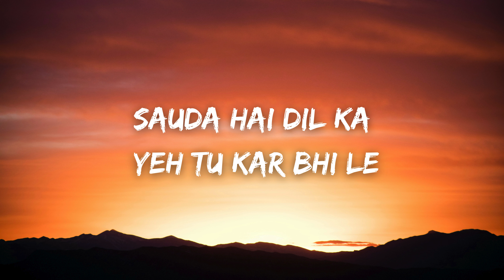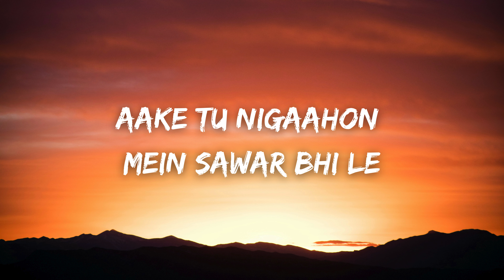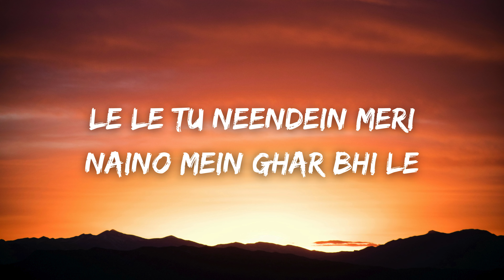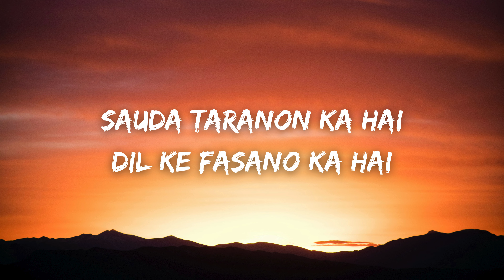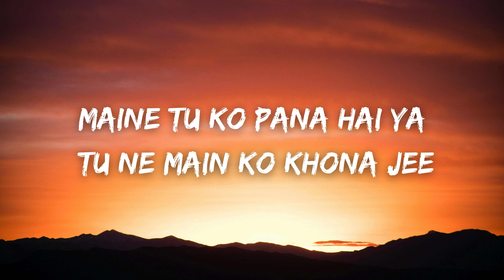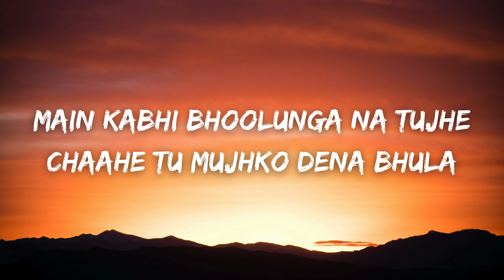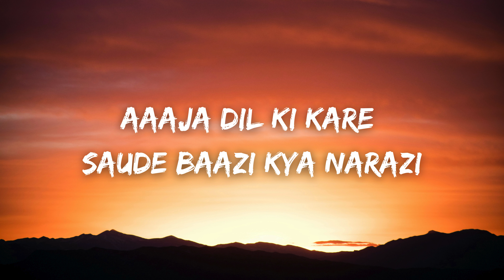Saudebaazi - (Lyrical VIDEO)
Saudebazi - Anupam Amod, Javed Ali

SAUDE BAZI · ANUPAM AMOD · PRITAM · IRSHAD KAMIL

AAKROSH

Singer: Anupam Amod, Javed Ali
Song: Saude Bazi
Album: Aakrosh
Lyricist: Irshad Kamil
Cast: Bipasha Basu, Ajay Devgan
Language: Hindi
Music Label: T-Series

Here you found Various LANGUAGES Music in LYRICALLY

Lyrics 🎤 :

Sidhe saade saara sauda
Seedha seedha hona ji
Main ne tu ko paana hai ya
Tu ne main ko khona ji
Aaja dil ki karein saude baazi
Kya naaraazi arey aa re aa re yaar (x2)
Sauda hai dil ka yeh, tu kar bhi le
Mera jahaan baanhon mein tu bhar bhi le

Saude mein de kasam, kasam bhi le
Aa ke tu nigaahon mein sanwar bhi le
Sauda udaanon ka hai ya aasmaanon ka hai
Le le udaanein meri, le mere par bhi le

Sauda ummeedon ka hai
Khwaabon ka, nindon ka hai
Le le tu nindein meri
Nainon mein bhar bhi le

Kya naaraazi arey aa re aa re yaar

Dil kahe, tere main honton se
Baaton ko chupke se loon utha
Uss jagah dheere se, haule se
Geeton ko apne main doon bitha (x2)
Sauda taraanon ka hai
Dil ke fasaanon ka hai
Le le taraane mere

Honton pe dhar bhi le
Sauda ujaalon ka hai
Roshan khayaalon ka ha
Le le ujaale mere
Aaja nazar bhi le

Sidhe saade... seedha saada...

Main ne tu ko... tu ne main ko...
Aa re aa re yaar...

Main kabhi bhoolunga na tujhe
Chaahe tu mujh ko dena bhula

Aadatein jaisi hai tu meri
Aadatein kaise bhoolun bhala (x2)
Sauda yeh waadon ka hai, yaadon, iraadon ka hai
Le le tu waade chaahe tu to mukar bhi le

Sauda ishaaron ka hai, chaahat ke maaron ka hai
Le le ishaare mere, in ka asar bhi le

Sajini
Apna Bana le Piya
Teri yadoon mei
Without ME
Mockingbird